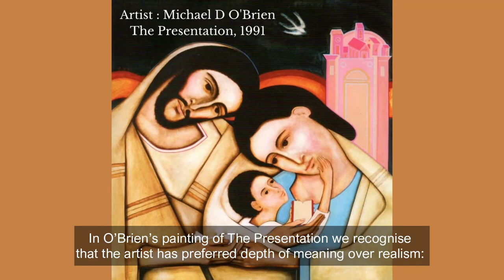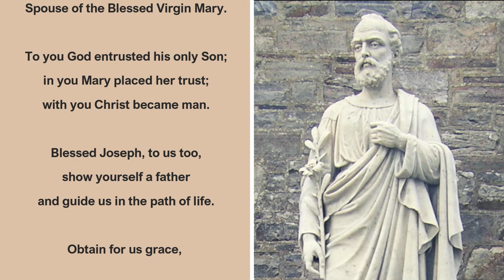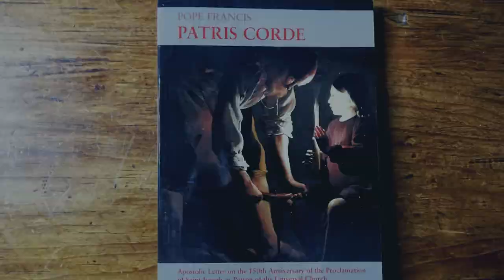The Seven Joys of St Joseph : The Fourth Joy, The Presentation in the Temple.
The fourth joy of St Joseph: The Presentation in the Temple and Simeon’s blessing.
In O’Brien’s painting of The Presentation we recognise that the artist has preferred depth of meaning over realism: the child is not a six-weeks-old infant but the Light of the Nations and the fulfilment of the scriptures as suggested by the book he holds.
The emphasis is not on the sword of sorrow foretold to Mary by Simeon but on the blessing that Simeon has invoked on the parents, who are depicted with Jesus in a grouping that speaks of closeness and intimacy.  Joseph’s garments recall the prayer shawl worn by devout Jews.
Harmony in family life is indeed a wonderful blessing.  Families feature very strongly in the prayers that people bring to Lough Derg or send here as petitions: in the myriad of challenges that arise within the family circle, in the difficulties from outside that a family must face together, and in heartfelt thanksgiving to God for prayers answered and blessings received.
 Let us pray with Pope Francis:
Hail, Guardian of the Redeemer,
Spouse of the Blessed Virgin Mary.
To you God entrusted his only Son;
in you Mary placed her trust;
with you Christ became man.
Blessed Joseph, to us too,
show yourself a father
and guide us in the path of life.
Obtain for us grace, mercy and courage,
and defend us from every evil. Amen.